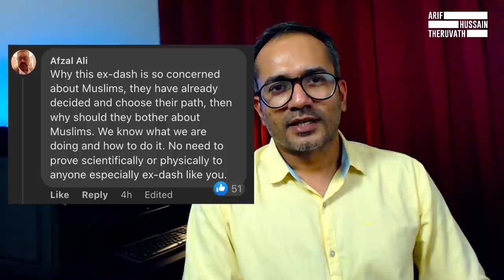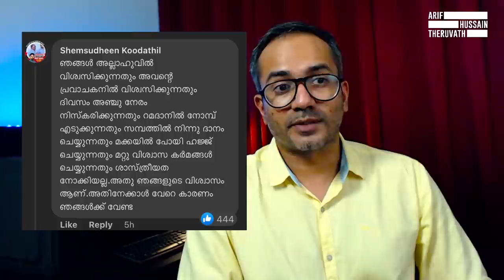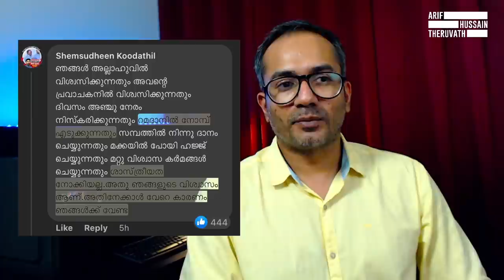റമദാൻ നോമ്പ്: മാപ്പാക്കണം..! ശാസ്ത്രം അല്ലേ... എല്ലാം വെറും വിശ്വാസം ആണേ..! | Arif Hussain Theruvath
റമദാൻ നോമ്പ് മുഴുവൻ ശാസ്ത്രം ആണ് എന്ന തള്ളി മറിക്കൽ കയ്യോടെ പിടികൂടി തുറന്നു കാണിച്ചു കൊടുത്തപ്പോ ഇപ്പൊ ആകെ നിലവിളി ആണ്...

ശാസ്ത്രം ആയത് കൊണ്ടല്ല നോമ്പ് എടുക്കുന്നത്, ഇതെല്ലാം വിശ്വാസം ആണ്.. എന്തിനാണ് അതിനെ വിമർശിക്കുന്നത് എന്നാണു ഇപ്പൊ ആകെ ഉള്ള കരച്ചിൽ..!

ചില രസകരമായ കാര്യങ്ങളിലേക്ക്...

മുന്നോട്ടുള്ള യാത്രയിൽ നിങ്ങളുടെ പങ്കാളിത്തം ആഗ്രഹിക്കുന്നു...